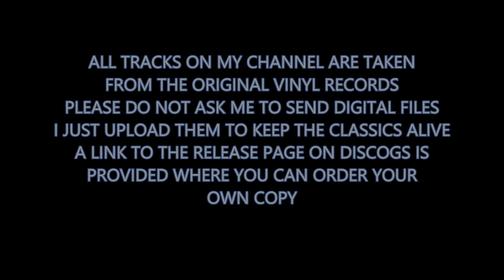Set Up System - Fairy Dust (Blastomania Mix) (1991)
Set Up System - Fairy Dust Frank De Wulf Remixes